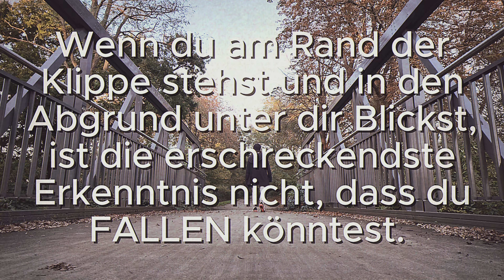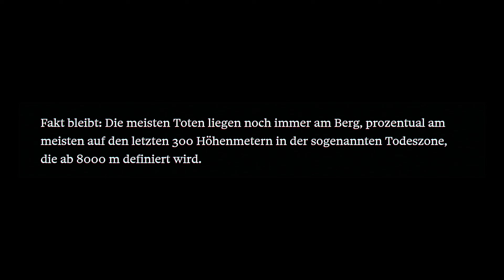Ruf der Leere (oder die Angst vor Höhen)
In diesem Video geht es um Akrophobie. Ich spreche über einige reale und fiktionale Geschichten, die ich mit dem Thema Höhenangst in Verbindung bringe, außerdem über den sogenannten "call of the void".

Kapitel:
00:00-01:24 Intro
01:24-05:55 Todeszone
05:55-10:36 Friedhof aus Eis
10:36-13:04 Akrophobie
13:04-18:21 Irrationale Ängste
18:21-25:32 Fall & Vertigo
25:32-31:17 Falling Devil & Man
31:17-35:19 Call of the Void
35:19-36:12 Outro